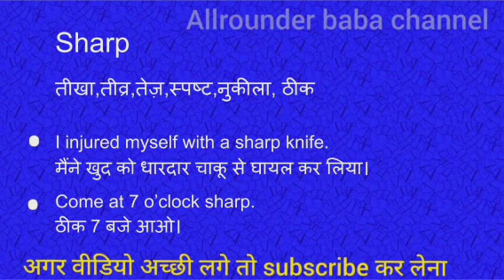Sharp meaning in hindi || sharp ka matlab kya hota hai || word meaning english to hindi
Sharp meaning in hindi
Sharp ka matlab kya hota hai
english to hindi
word meaning
what sharp
Sharp का हिंदी अर्थ